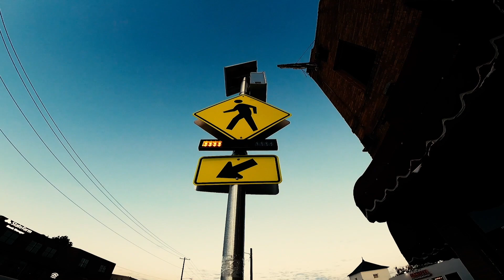Booster Patrol - Ready To Go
Booster Patrol's cover of Republica's "Ready To Go".

Vocals: Rachel
Solo: GTR2
Video: Bluestem